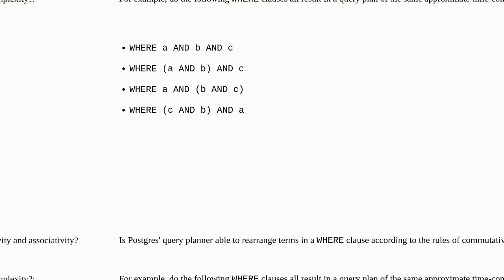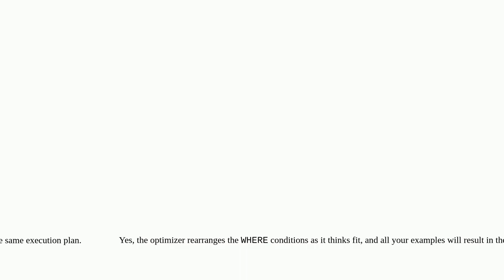Dba: Evaluation order (commutativity/associativity) of ANDed terms in Postgres WHERE clause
Evaluation order (commutativity/associativity) of ANDed terms in Postgres WHERE clause

A special thanks goes out to the community

  postgresql optimization execution-plan query-performance postgresql-performance